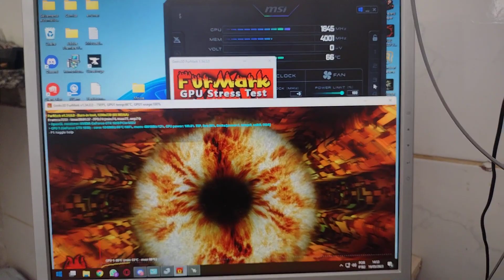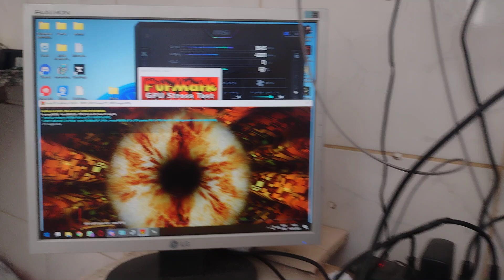GTX 1650 - Temperatura Limite, Temperatura Ideal (Placa de Vídeo)